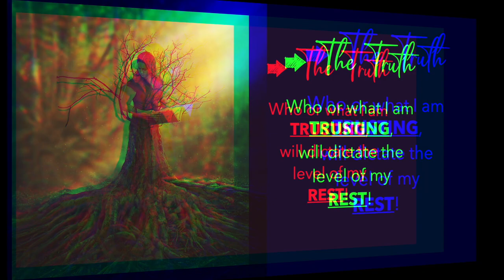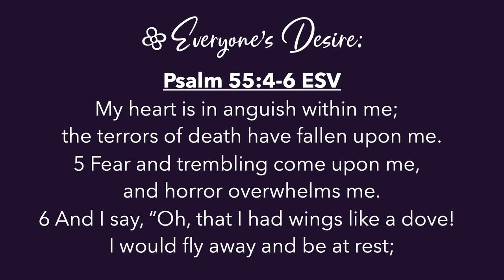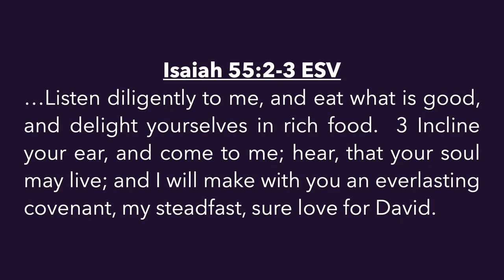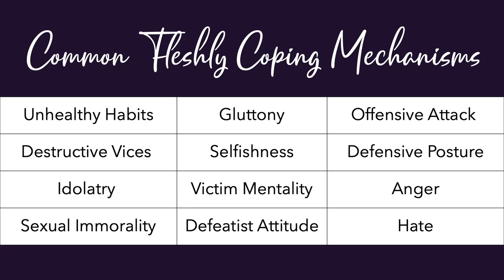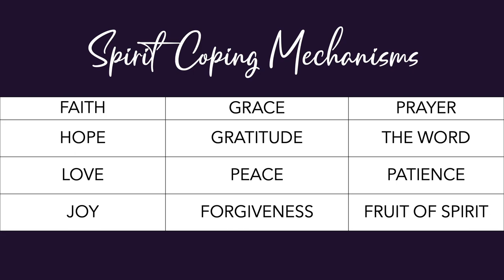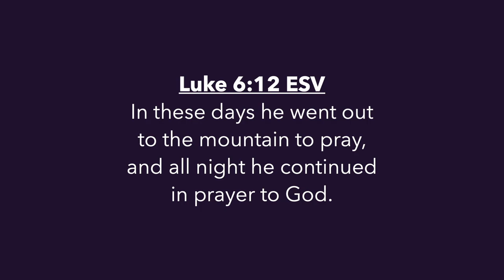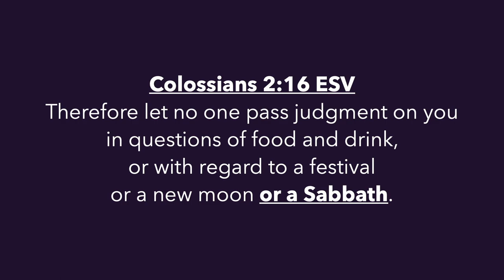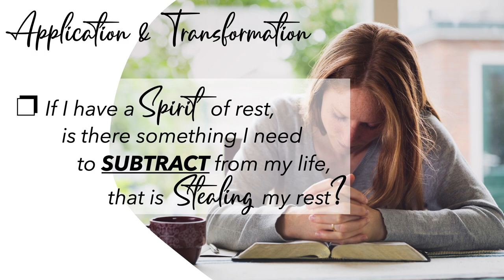8 Surrendering To Rest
Fill-in-the-Blank Handouts

Come to me, all who labor and are heavy laden, and I will give you rest. 29 Take my yoke upon you, and learn from me, for I am gentle and lowly in heart, and you will find rest for your souls. 30 For my yoke is easy, and my burden is light.”

This Gospel invitation to come to Christ,
is in fact the everyday invitation,
to find rest in a restless world.

In this message, you will find
two intersecting gospel lessons,
that can help you experience a
"Life of Rest!"

Surprisingly, and this message
will show us this, but for those who are
IN CHRIST,  it is as easy,
as surrendering to a Life of Rest.

TODAY’S BIG IDEA
(The Default Position)
To Be In Christ - Is To Be At Rest!